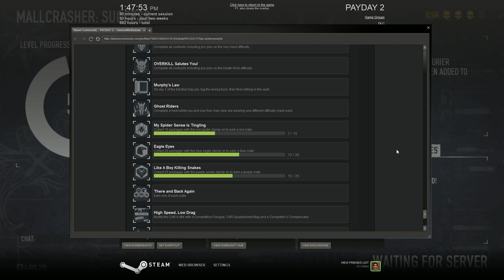[Payday 2] Gage Mod Courier DLC pt. 4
Mallcrasher!  Because Vlad missions are pretty fun  :D